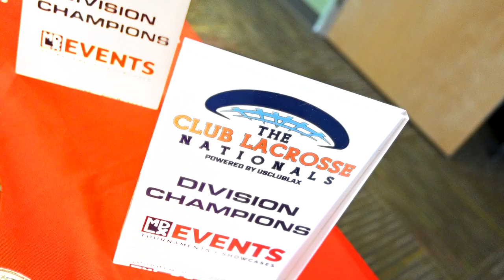Club Lacrosse Nationals X Lax Guy Scotty Vlog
Lax Guy Scotty takes on the Club Lacrosse Nationals down in Sunny Orlando, Florida.